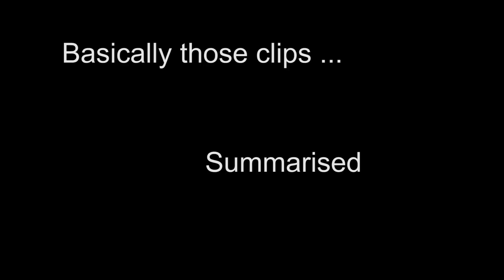[For Honor] Nice Ragdolls [Twitch Highlights] #2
I hope I'm allowed to use this music in this non-monitized video

R)